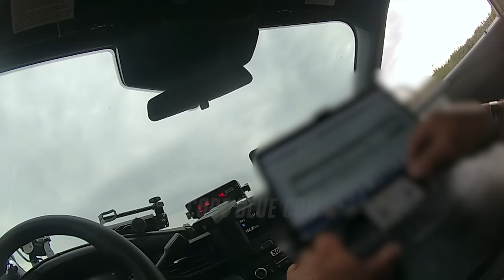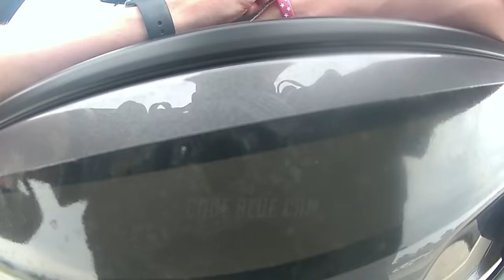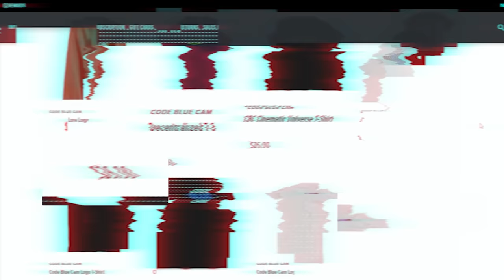Man Rips Up His Cash Over Seat Belt Ticket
On July 1, 2022, Racine County Sheriff’s deputies observed a driver not wearing his seat belt in Raymond, WI. Upon making contact, he immediately put on his seat belt, affirming that it had been on the whole time. Nevertheless, it was only a few moments before he realized his fate.